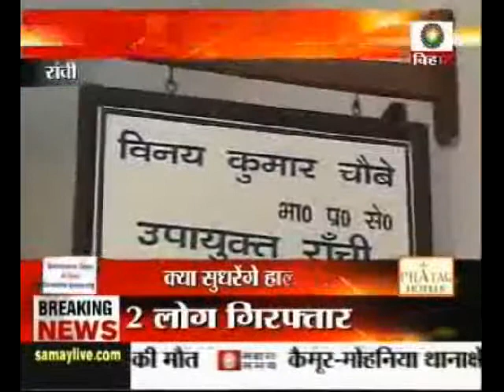Ranchi awaits tragedy!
Jharkhand capital Ranchi is porne to massive tragedy in this monsoon.